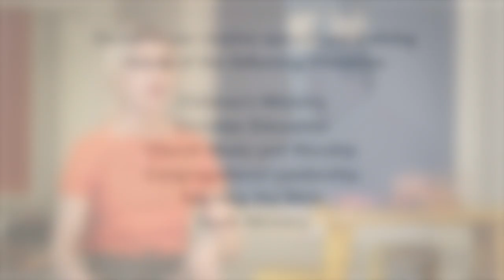Campbell Divinity School | Master of Arts in Christian Ministry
Our Master of Arts in Christian Ministry students are putting the word into practice with a two-year degree program. This program provides a foundation for a life of ministry through study of the Bible and church history as well as vocation-specific courses.